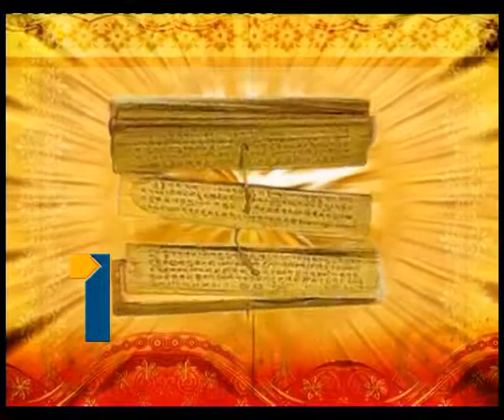Aaradhana_210513_Part1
Aaradhana_210513_Part1, Speeches about Hinduism, Hinduism speeches by Swamy Paripurnananda, Sri Paripurnananda,purnananda Swamy speeches, Paripurnananda talks Bhaja Govindam Speeches, Speec